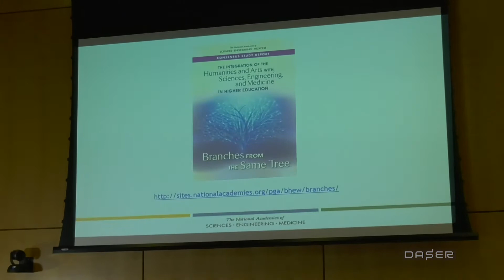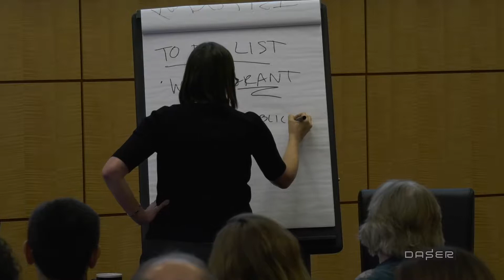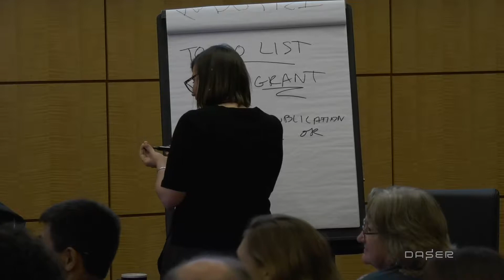Ashley Bear: Branches from the Same Tree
Ashley Bear spoke at the DASER on Integrating Art and Stem on October 18, 2018. Ashley Bear is the Senior Program Officer, Board on Higher Education and Workforce, National Academies of Sciences, Engineering, and Medicine, Washington, DC

Using a theatrical engagement, Bear provided an overview of the National Academies’ study Branches from the Same Tree which examines an important trend in higher education: integration of the humanities and arts with sciences, engineering and medicine at the undergraduate and graduate level which proponents argue will better prepare students for work, life, and citizenship. Integrative models intentionally seek to bridge the knowledge, modes of inquiry, and pedagogies from multiple disciplines -- the humanities, arts, sciences, engineering, technology, mathematics and medicine -- within the context of a single course or program of study.

DASER (DC Arts Science Evening Rendezvous) is a monthly discussion forum on art and science projects in the national capital region. It is part of the Leonardo Art Science Evening Rendezvous (LASER) international network of art and science salons.  DASER strives to provide the public with a snapshot of the cultural environment of the region and to foster community and discussion around the intersection of disciplines. The thoughts and opinions expressed in the DASER events are those of the panelists and speakers and do not necessarily reflect the positions neither of the National Academy of Sciences nor of Leonardo. For more information on upcoming DASER events please To learn more about the work of the National Academy of Sciences To learn more about the work of the Cultural Programs of the National Academy of Sciences
This DASER Program was organized in collaboration with the National Academies Keck Futures Initiative (NAKFI)